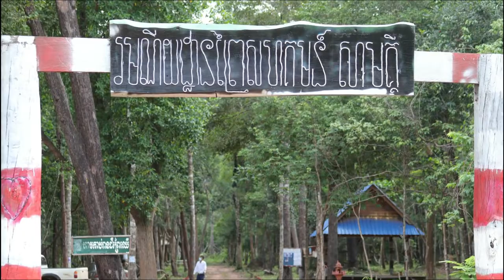ទៅមើលព្រះឥន្ទ្រ និង​យក្ស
»សួស្តីបងប្អូន!